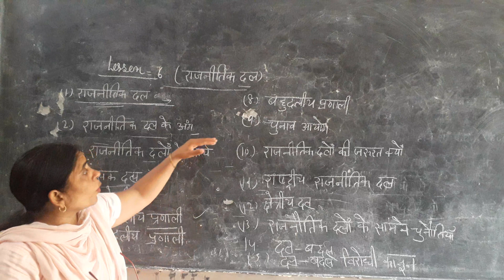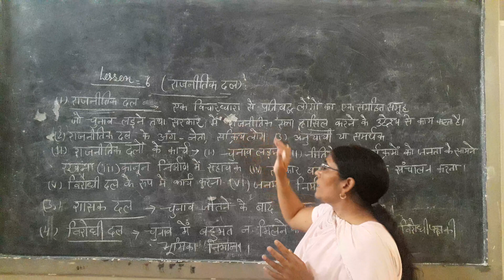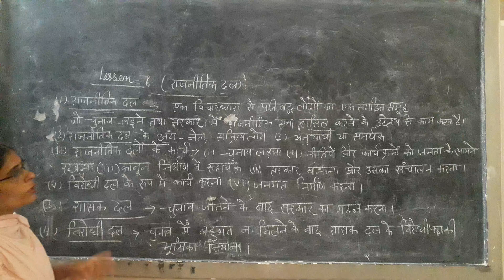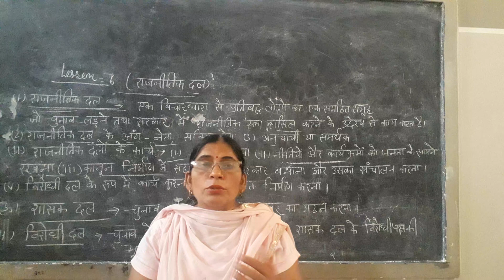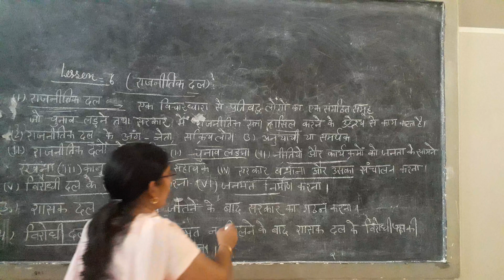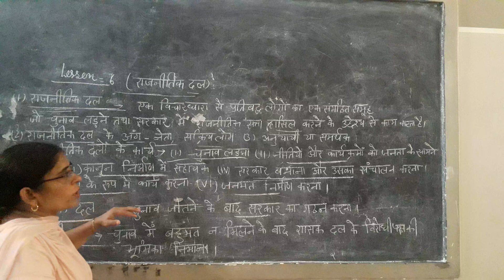10 th loktantrik rajniti lesson 6 part 1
राजनीतिक दल